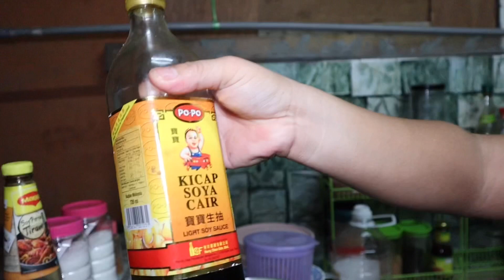Nasi Goreng Kulat Sawit Dan Babi Hiris,Hanya Itu Santapan Malam Ini.